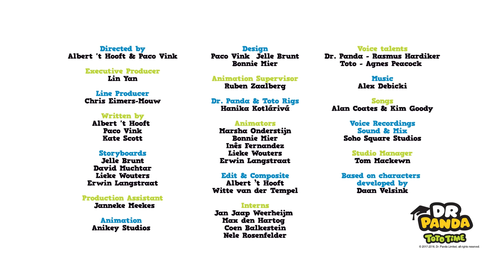A day out with Toto | Compilation | Kids Learning Cartoon | Dr. Panda TotoTime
Enjoy a fun day with Toto. Learn to read the clock, help Toto go through his toys to find his shark toys and much more!

The award-wining Dr. Panda franchise includes more than 30 fun and easy-to-play app that go beyond the ABCs and 1, 2, 3s to provide important life skills that help children get familiar with the world around them.